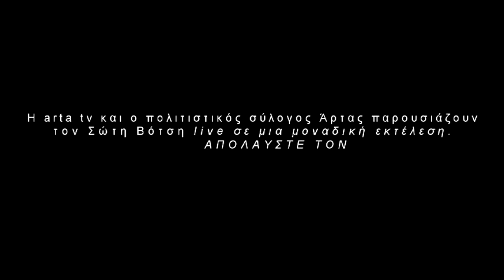Γυρίζω απ τη νύχτα-Σώτης Βότσης live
Σώτης Βότσης live